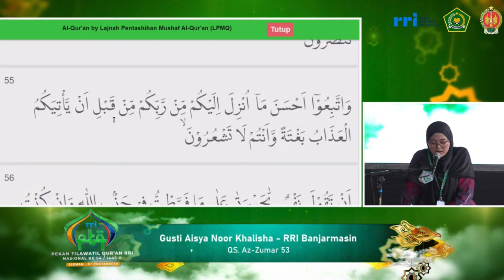QORIAH GUSTI AISYA NOOR KHALISA // PESERTA TILAWAH PTQ NASIONAL RRI KE-54 // 2024